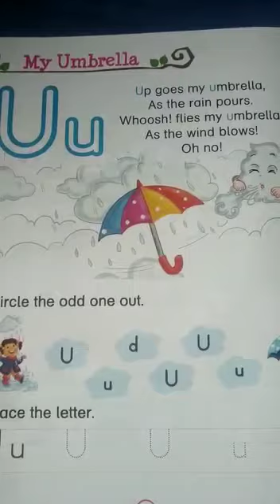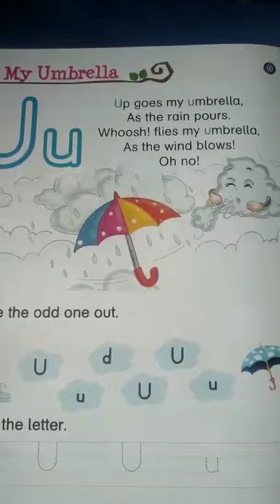LKG English p no 40 part 1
Teacher: Sajida Khanam